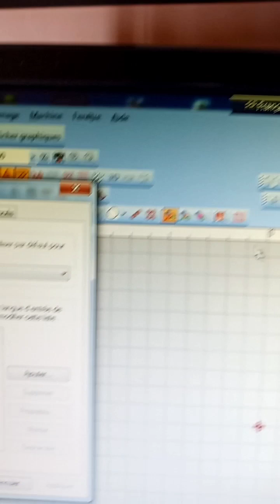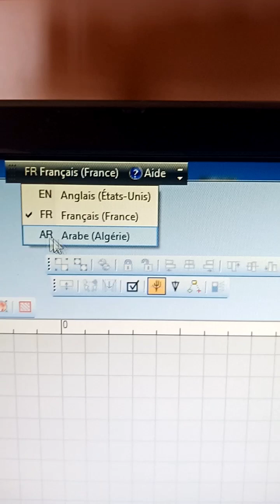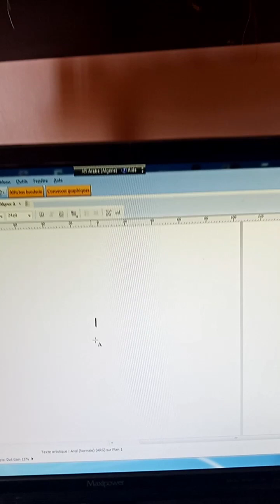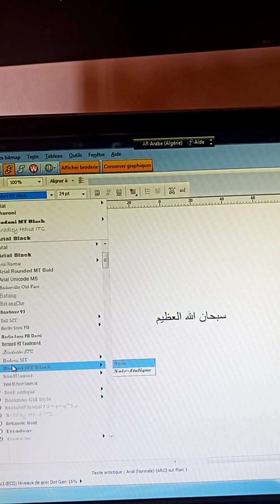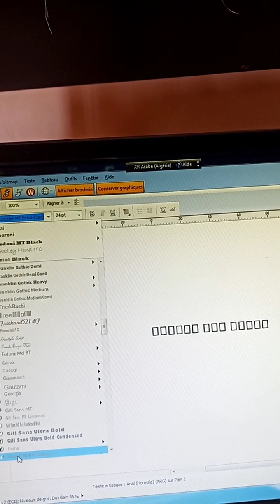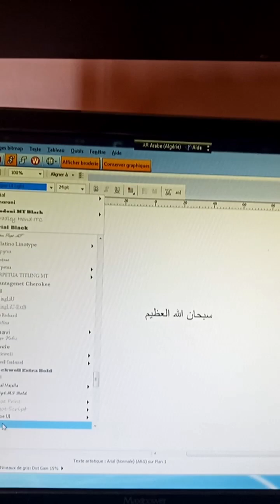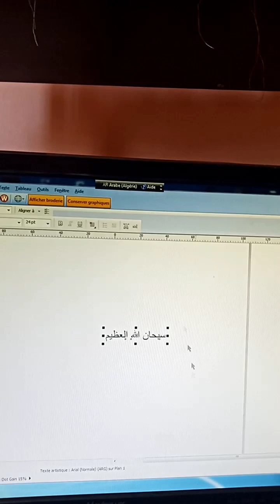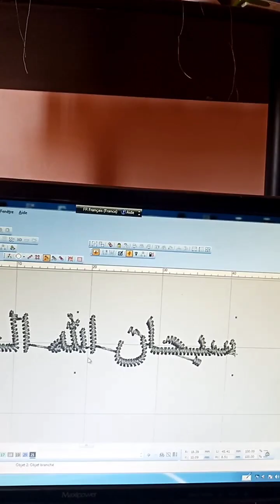طريقة الكتابة بالعربية بالولكومe2